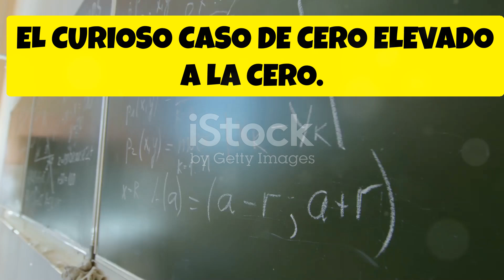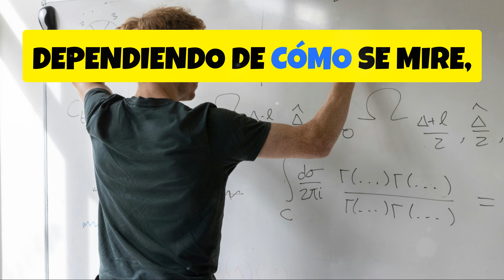El curioso caso de 0 elevado a 0 - en español